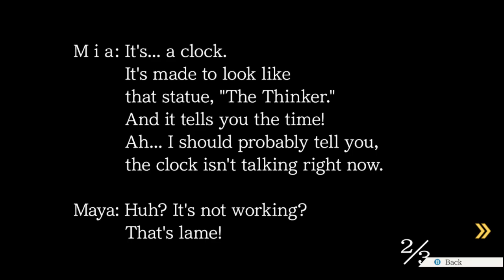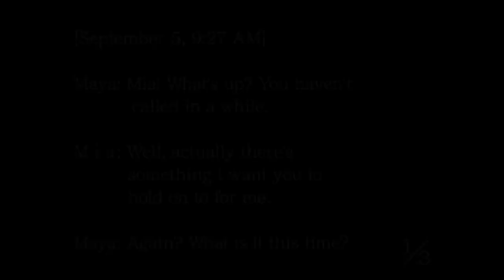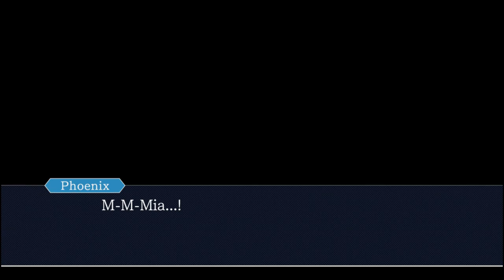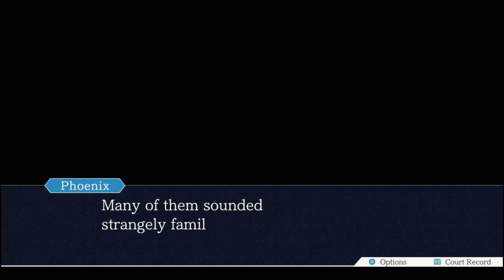Ace Attorney! (p5)